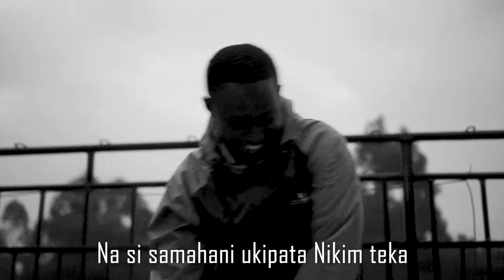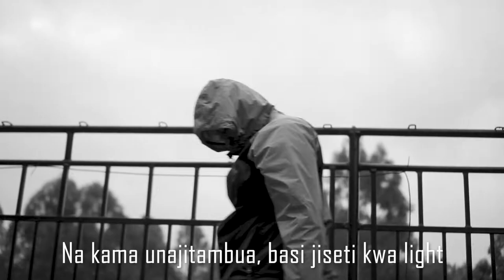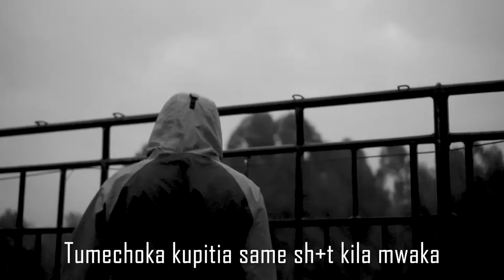Chevy Kev - Chini Ya Jua Ft. Luka (Prod by Kimina)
Video shot and edited by Clench001
Produced Mixed & Mastered by Kimina

Cover art by Musa Kiama & Onyados.
Recorded at NIGHT SHIFT STUDIO.
Released by Chevy Kev & 123sketches.